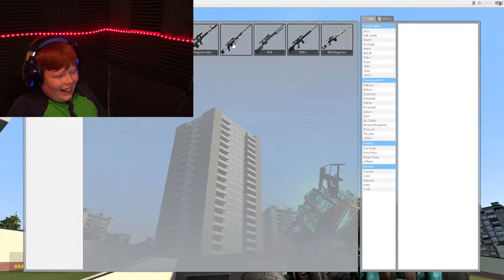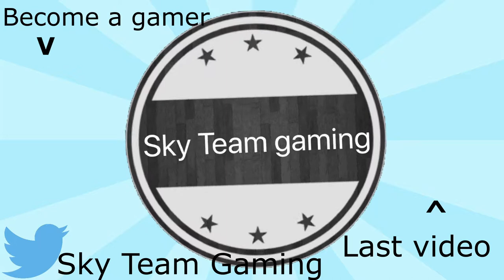My face literally turns RED!!! | Garry's mod Ft. 3y_b055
A let's play on gmod